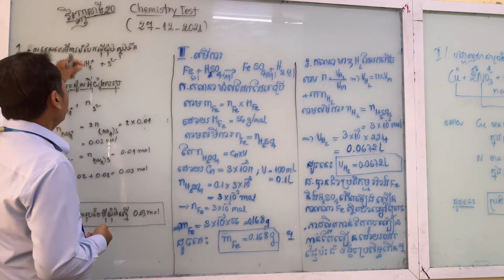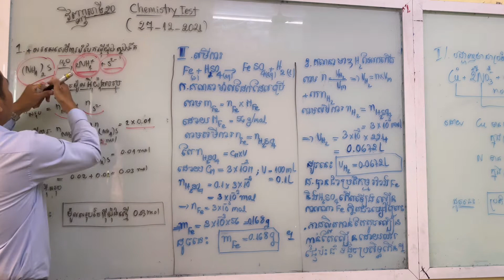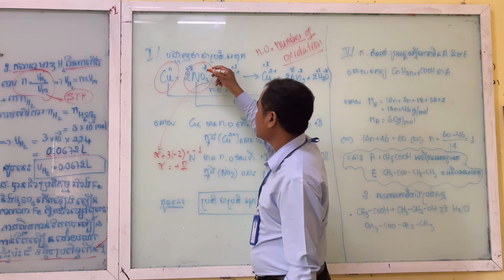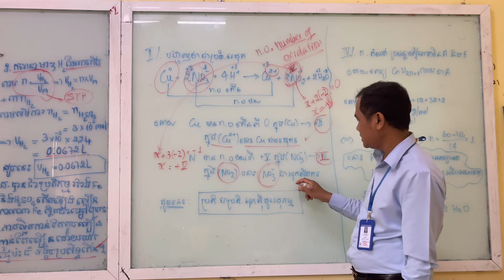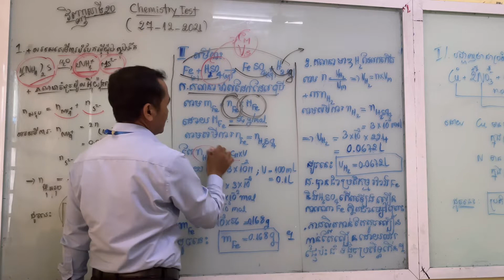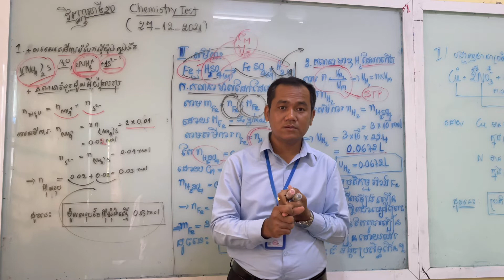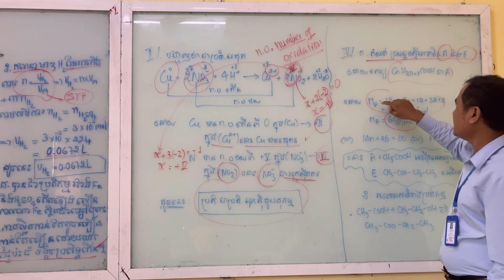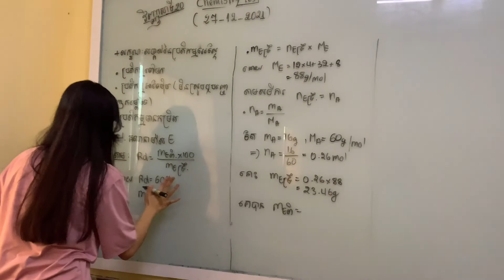Chemistry Test 20 for National Exam - 26-Days Left - 27-12-2021 - BacII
សូមស្វាគមន៍មកកាន់ឆានែលរបស់លោកគ្រូ ឡាង ចន្ទ្រា
Thank you for joining me to make a super exercise easy Chemistry Test!

If you are a new subscriber, I hope you enjoy the whole video. I would not want anyone to miss my upcoming chemistry videos.

You can also turn your notifications on to get notified as soon as new content.

Thank you again for watching and I hope that you look forward to seeing my new next video. New videos come out every day.
CHAPTER:
Intro: Welcome to all beloved guys and All examiners 12
0:22 I. Intro
1:00 II. Calculate the total moles of ions
3:34 III. Illustrate redox reaction
7:21 IV. Calculate the mass of Iron and Hydrogen gas liberated
11:00 V. Solve EsterII
11.25. VI. Acid-base titration
After watching this video, you will be able to:
1. Illustrate the ways of solving chemistry problems.
2. Write the amphotoeric
3. Write isomerization
4. Calculate the pH of the mixture
5. Write the isomerization of amine.